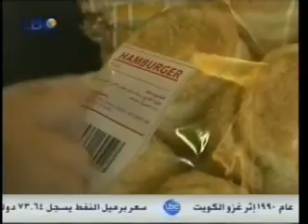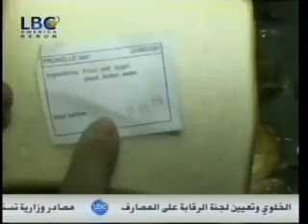حماية المستهلك تجول على المطاعم مع كاميرا كلام الناس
جولة مصلحة حماية المستهلك على المطاعم برفقة كاميرا كلام الناس
تقرير: فيليب أبو زيد